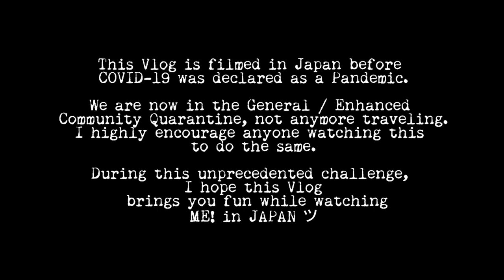Ang GANDA-GUNDAM! sa Odaiba, Shibuya, Yokohama, Shibukawa at Gunma - JAPAN VLOG DAY 4 | Lee Mon Do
Fourth Day in Japan, we had an astonishing tour in one of its eight Regions, KANTO; 3 Prefectures: Gunma➡️ Tōkyō ➡️ Kanagawa.

Shibukawa is in Gunma; Odaiba and Shibuya are in Tōkyō. Lastly, Yokohama is in Kanagawa.

The highlight was when we went to Odaiba, a large artificial island in Tokyo Bay where the Gundam Base Tokyo, featuring a 19.7-meter (64.6 feet) tall statue of Gundam is situated there.

p.s. AKALA KO SI VOLTES V, God D*mn Gundam Pala.. hahahaha